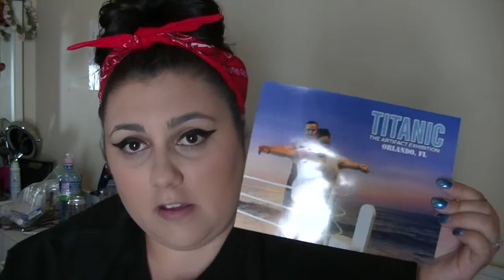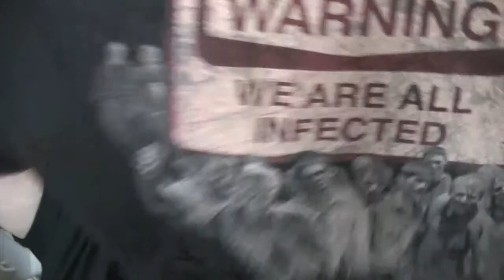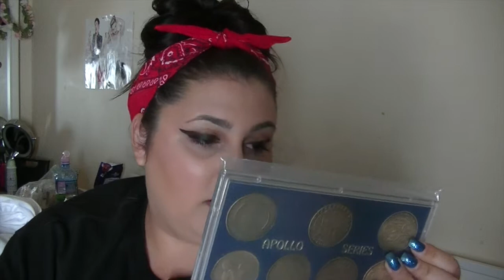Emma's America Haul!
@13thsponsor on Instagram

@captainemerica on Instagram